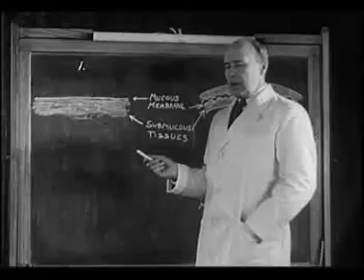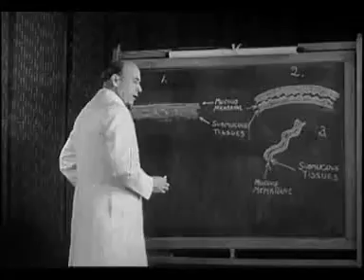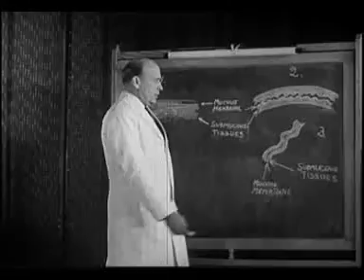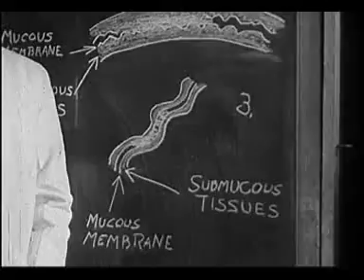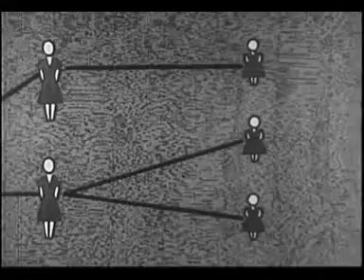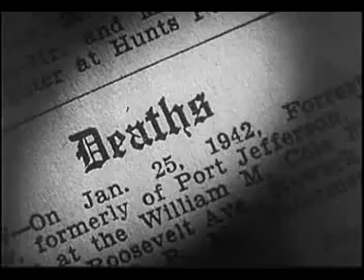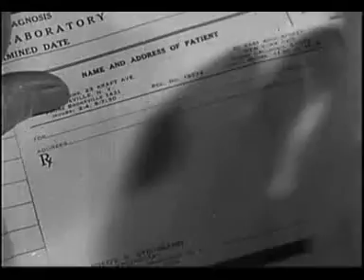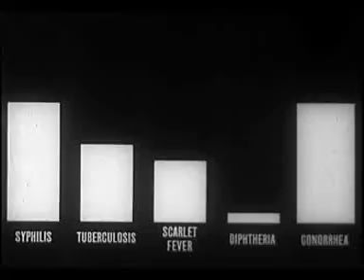Health is a Victory - Classic - Retro Educational Shorts - 1942